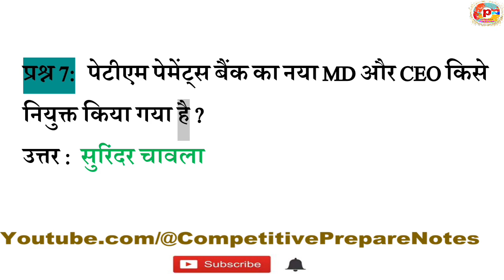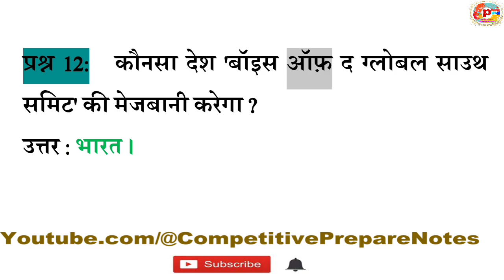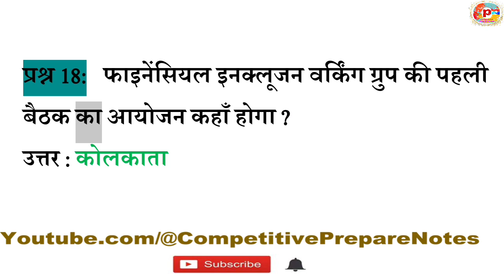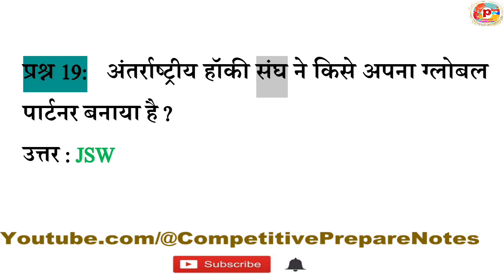Daily Current Affairs One Liner 12 January 2023 in Hindi By @CompetitivePrepareNotes